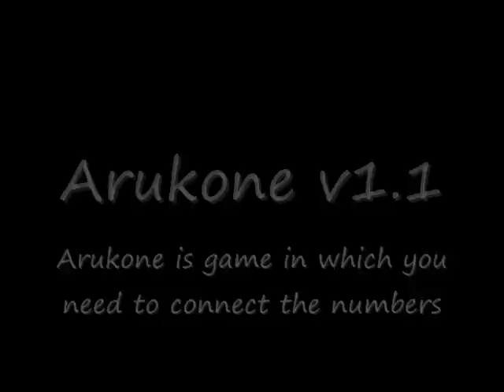Arukone v1.1 for Pocket PC Preview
Arukone is game in which you need to connect the numbers